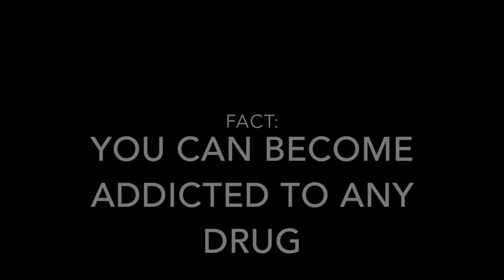Channel TMS 10-25-16